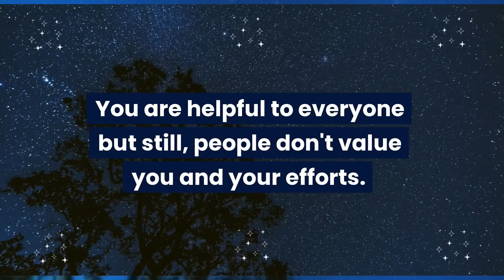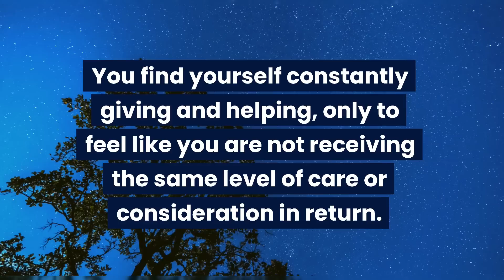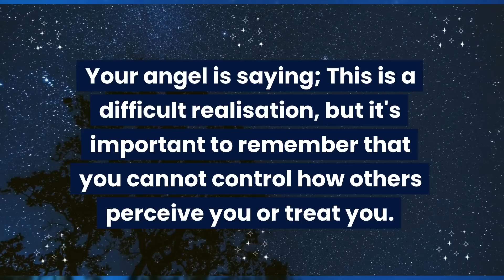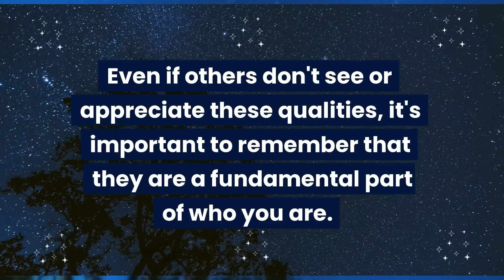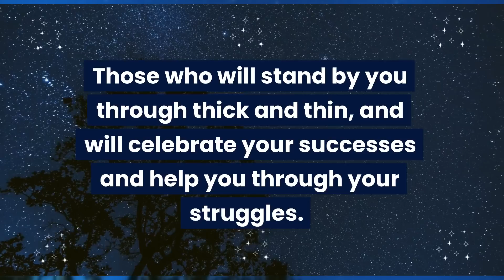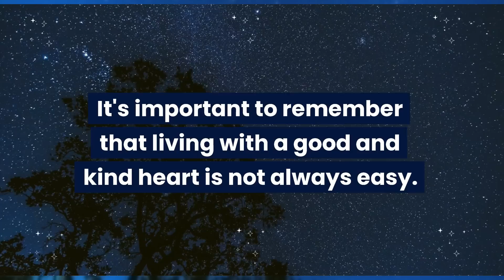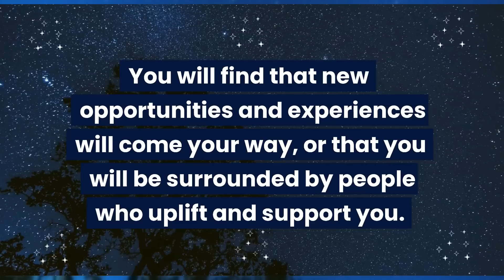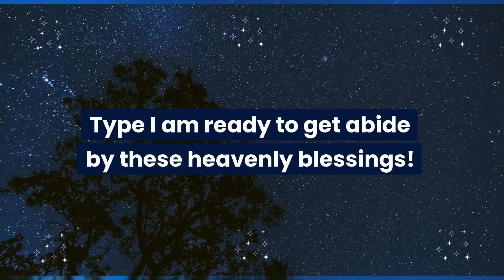Angel: This is about you. You are helpful to everyone but still, people don't value you due to…